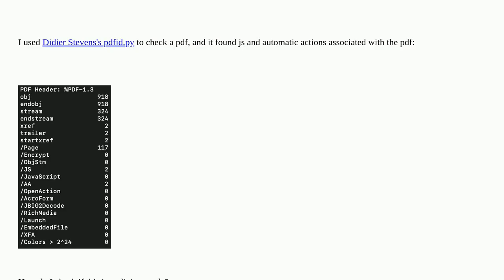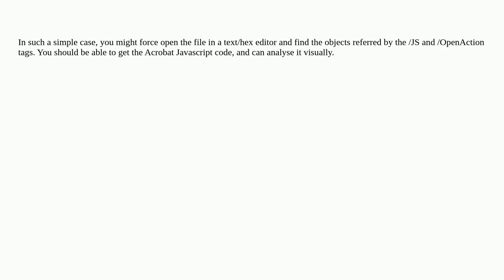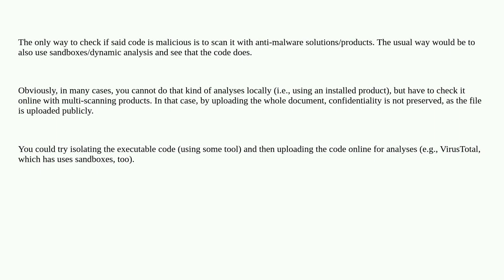Security: Check if javascript in pdf is malicious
Check if javascript in pdf is malicious

A special thanks goes out to the awesome community

  code-execution javascript pdf